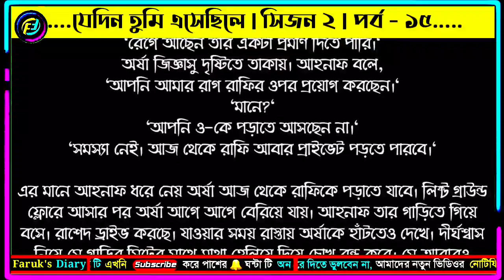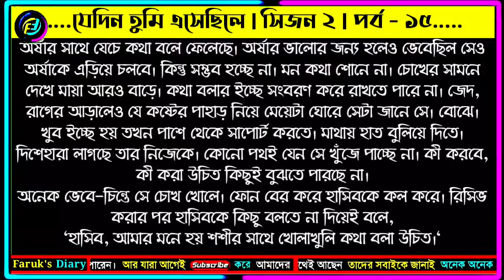যেদিন তুমি এসেছিলে | সিজন ২ | পর্ব - ১৫ | মুন্নি আপুর | ভালোবাসার রোমান্টিক গল্প | Faruk's Diary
গল্পের নামঃ যেদিন তুমি এসেছিলে
সিজন ২ - পর্ব - ১৫
লেখিকাঃ মুন্নি আক্তার প্রিয়া

ভালোবাসার গল্প
রোমান্টিক গল্প
প্রেমের গল্প
বেদনার গল্প
Valobasar golpo
Romantic love story
premer golpo
Faruk Media
faruksdiary
faruks dairy
golpo
ভালোবাসার গল্প,
Valobasar golpo,
 love story,

💞. Valobasar golpo. 💞
💞. Premer golpo. 💞
💞. Koster golpo. 💞
💞. Jeboner golpo. 💞
💞. Prem Nibedon. 💞

❤ Thanks For Stay With Faruk's Diary. ❤